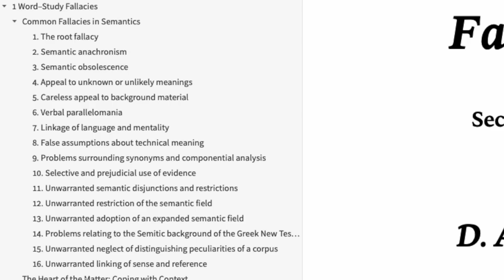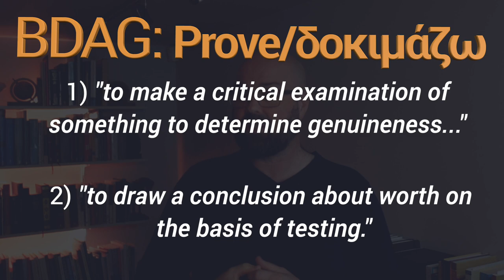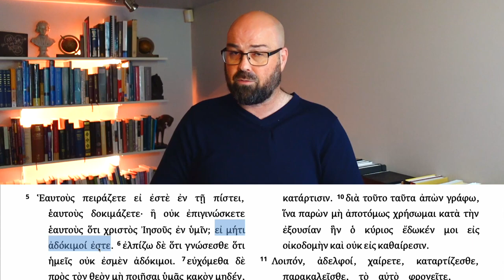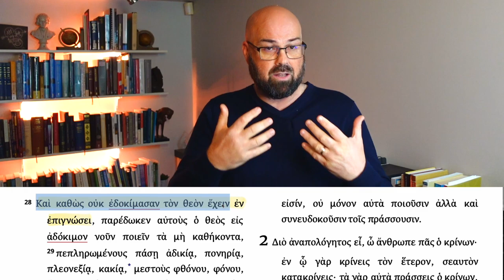Bible Word Study: How to avoid getting it wrong (exegetical fallacies)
Word study: We have to do them, but we must do them well. Many people just select a definition of a word from a dictionary or lexicon and after extracting it argue that this word means x, when that might suit the interpreter, but may not reflect the author’s intention. In this video, we’ll look at how this sometimes happens and how to avoid falling into this trap.

Go check out Exegetical fallacies for a full list:
Exegetical Fallacies (D. A. Carson)